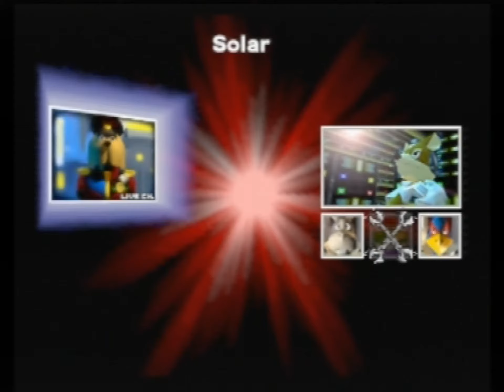Stig spiller: Lylat Wars - Del 2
Liker du videoene vi lager? Har du et sterkt ønske? Ønsker du å motivere oss til å fortsette å lage videoer? Du kan gjerne legg inn en donasjon:

Alle rettigheter på video og lyd går til de rettmessige eierene!